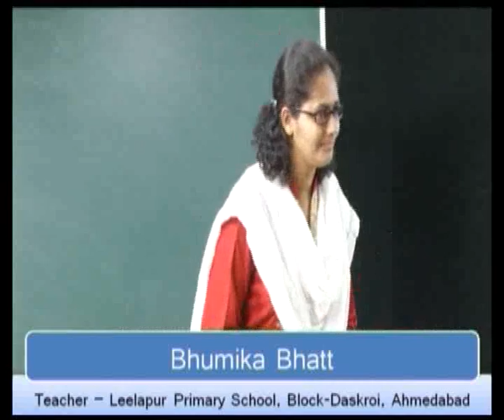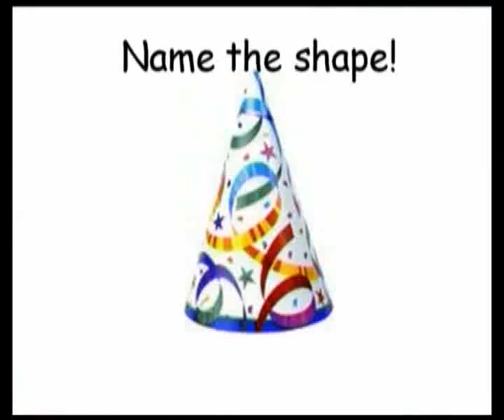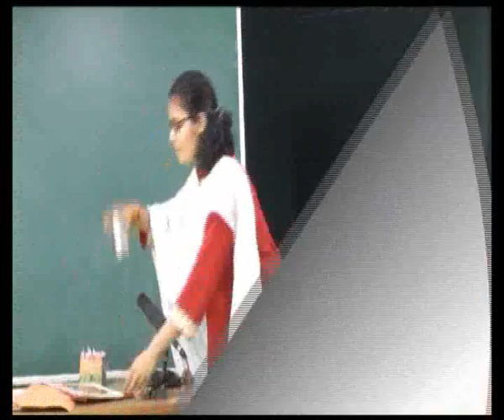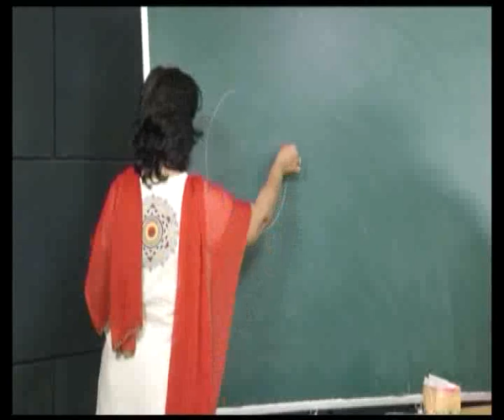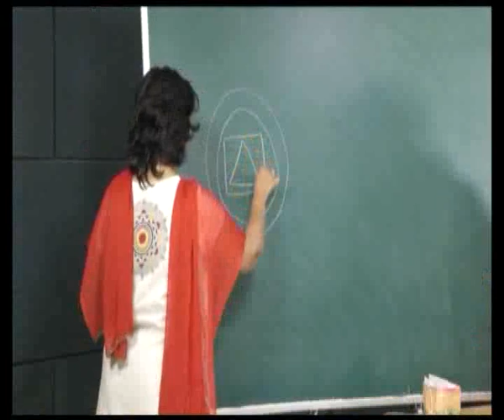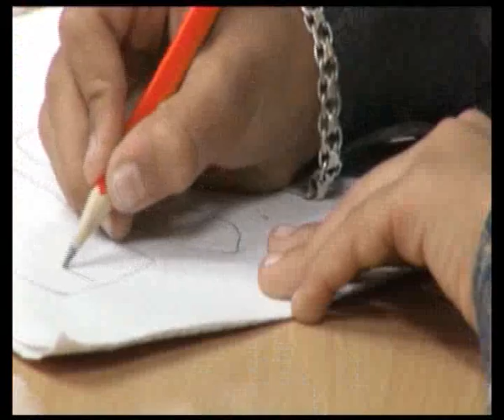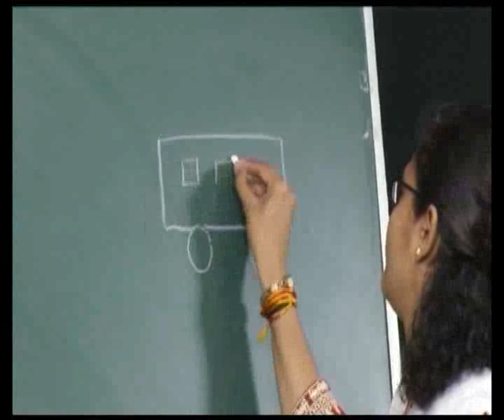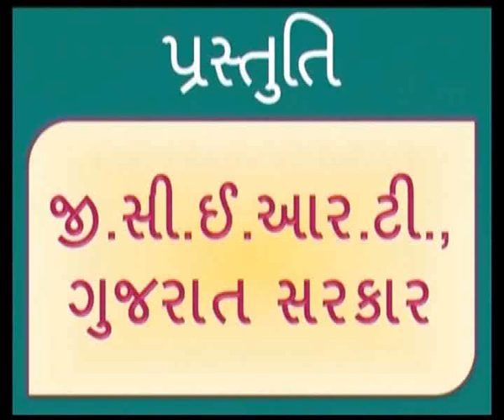Unit1 Clap Your Hands Part2